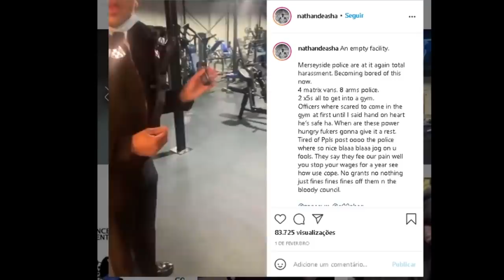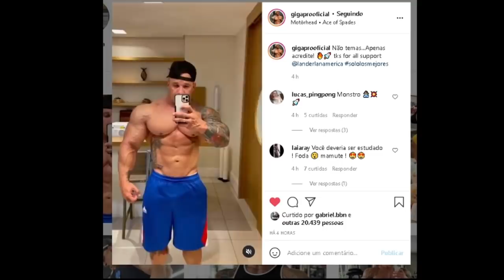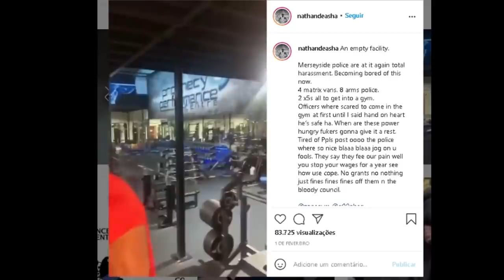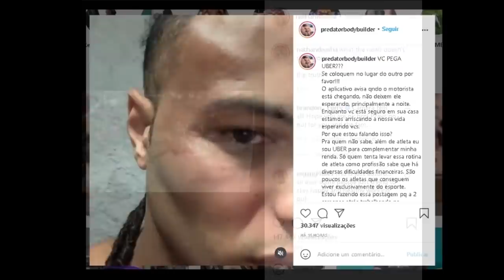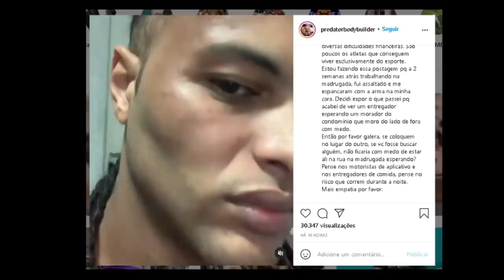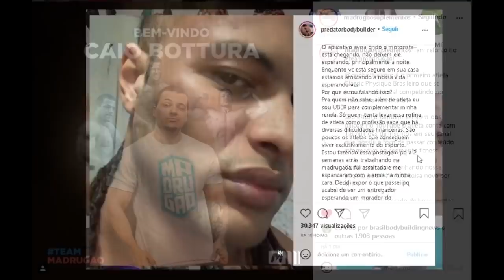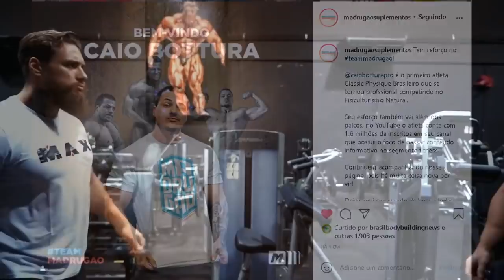BODYBUILDER É AGREDIDO E PRESO (Atleta OPEN) - GIGA SHAPE ATUAL - PREDADOR FAZ FORTE REVELAÇÃO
Nathan de Asha atleta IFBB PRO OPEN foi preso com uma abordagem um tanto quanto desnecessária. Fábio Giga revela seu shape atual com o abdomen bem controlado, Nick Walker o mutante americado está cada vez maior rumo ao NY PRO. Marcus Araujo o "Predador" revela situação dificil trabalhando como motorista de aplicativo, Caio Bottura é contratado pela madrugão suplementos. Ramon dino e Gorila mandam primeiro treino juntos. como foi ?
00:00​​​​​​​​ Intro + temas de hoje
01:18​​ Nick Walker está cada vez maior !!
02:05​ Fábio Giga shape atual (Abs controlado)
02:57​ Nathan de asha é PRESO ( + 10 policiais)
05:38​ Predator revela situação fazendo uber
07:28​​ Bottura contratado pela Madrugão
08:04​​​​​​ Gorila vs Ramon dino (primeiro treino juntos)
09:24​​​​​​ fim

SUPLEMENTOS DE QUALIDADE E PREÇO JUSTO É NA MADRUGÃO SUPLEMENTOS:
Clique no link abaixo:

CASO NATHAN DE ASHA PRESO, FABIO GIGA SHAPE ATUAL, NICK WALKER CADA VEZ MAIOR, RAMO DINO E GORILA PRIMEIRO TREINO, CAIO BOTTURA COM NOVO PATROCINADOR, PREDADOR REVELA SITUAÇÃO DIFICIL COMO MOTORISTA DE APLICATIVO